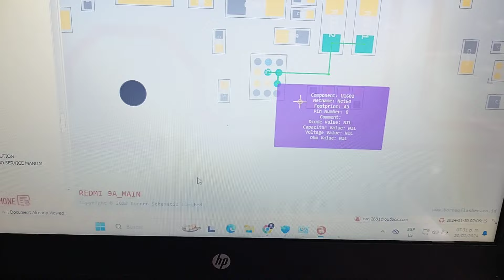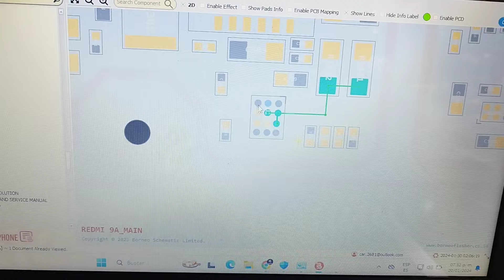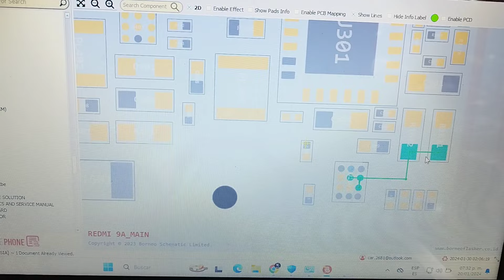Problemas De Carga Redmi 9A Está Puede Ser La Solución